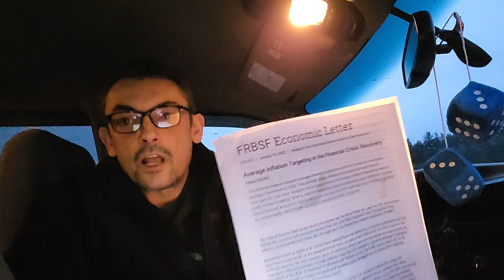"2% Inflation Over Time," . ..What Does That Mean???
Average Inflation Over Time, The Fed change their policy

real mail
P.O. 731
Astoria , OR
97103

uneducated.economist

BTC
18GT3jCmhJsGZ175BvrgXNFNDBPNLpjvvL

LTC
MR5Cisf7gNxgp5LDK97vx6Qy45S9X22LCD

DOGE
DTCaBq3U1uWaZPZK1yeyDdTfr77A1YCVK1

DASH
XnMDfYgVG8sRYmhW3LNjMSGzVmNihjJyqf

LINK
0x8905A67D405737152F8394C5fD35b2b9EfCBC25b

BCH
qr32g7yyw0u4jc2umfrhaj5txzanjgqqusknwxjs9w

ETC
0xb0bc72d92Bef1F7Ed539EB741a058D191daa7b6B